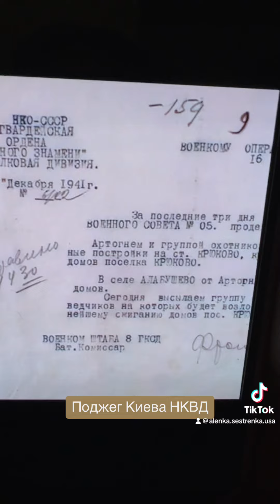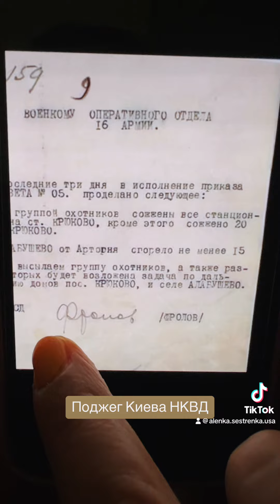Поджег Киева НКВД